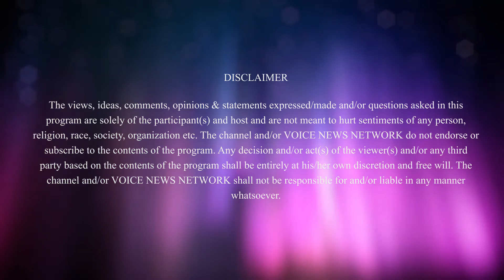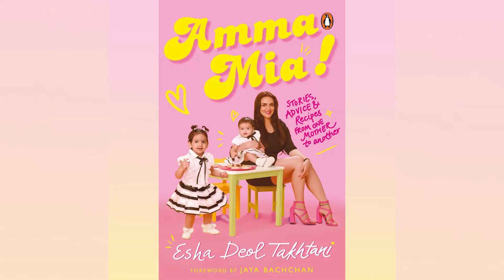Ontario considers cannabis lounges as part of future open market l Top Stories | VNN News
Top Stories of the Day - Feb 12, 2020

Third Ontario coronavirus patient is no longer infectious
Lashkar-e-Taiba founder Hafiz Saeed sent to jail for five years
Ontario considers cannabis lounges, cafes as part of future open market
Canadian bowler Akhil Kumar honoured in U 19 Cricket World Cup all star team
Esha Deol debuts as an author with ‘AmmaMia’

For all the latest News, Politics, Entertainment, Sports, Business activities keep watching our Channel VNN Canada.